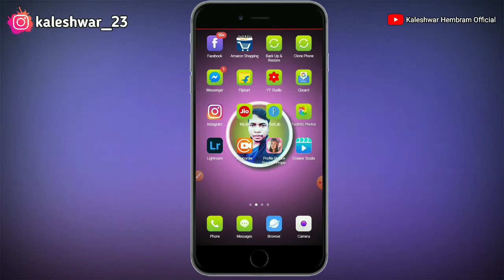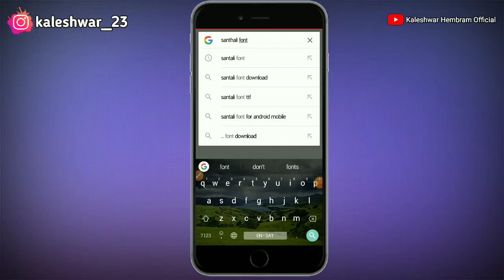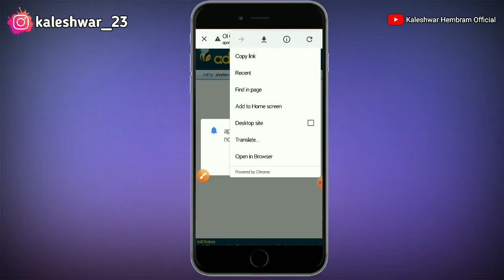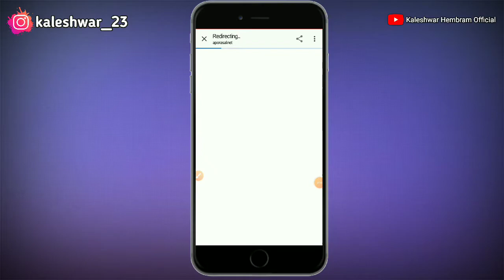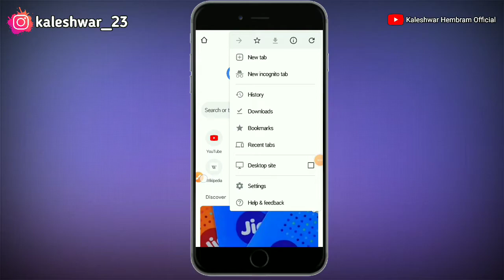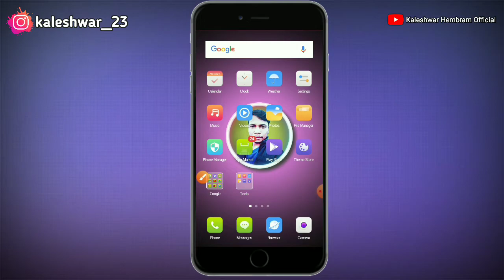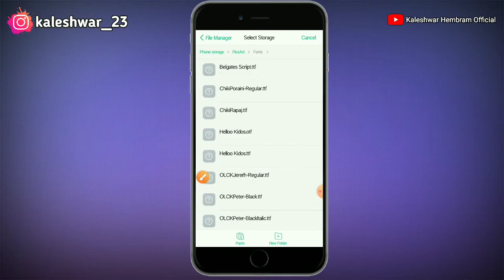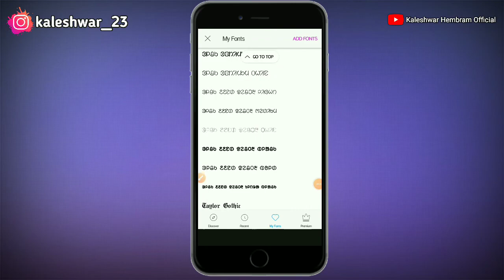🔥😮How to add ol chiki fonts on PicsArt app || PicsArt App me santali ol-chiki fonts add kre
PicsArt re ol-chiki fonts chet lika bun add da
आप सभी को मेरे इस यूट्यूब चेनल कालेश्वर हेंब्रम ऑफिशियल में स्वागत है। इस चैनल में आपको संताली भाषा में टेक्निकल टिप , ट्रिक, ट्यूटोरियल आेर ऐप्स बारे में विडियोज मिलेंगे।  तो हमारे इस चैनल को सपोर्ट करे। ताकि मैं आपलोगो के लिए अच्छे - अच्छे विडियो ला-सकूं।  धन्यवाद।

Welcome to all of you my this youtube channel kaleshwar hembram official.This channel will give you a video of technical tips, tricks, tutorials and apps in santali language.So support this channel of ours. So that I can make good videos for you guys.So please like, subscribe, comment and share to our channel.If there is a mistake in my video, then I am sorry and I will definitely get information by commenting.thank you!

 ᱡᱚᱛᱚ ᱠᱚᱜᱮ ᱠᱟᱞᱮᱥᱷᱟᱨ ᱦᱮᱢᱵᱽᱨᱳᱢ ᱚᱯᱷᱤᱥᱤᱭᱟᱞ ᱪᱟᱝᱼᱧᱮᱞ ᱥᱮᱱ ᱠᱷᱚᱱ ᱥᱟᱜᱩᱱ ᱡᱚᱦᱟᱨ | ᱱᱚᱣᱟ ᱪᱷᱟᱝᱼᱧᱮᱞ ᱨᱮ ᱟᱵᱩᱟ ᱜᱚᱜᱚ ᱟᱞᱟᱝ ᱛᱮ ᱛᱮᱠᱱᱤᱠᱟᱞ ᱴᱤᱯ , ᱴᱨᱤᱠ, ᱛᱩᱴᱚᱨᱤᱟᱞ ᱟᱨ ᱟᱯ ᱵᱟᱨᱮ ᱛᱮ ᱵᱷᱤᱰᱟᱣ ᱠᱚ ᱵᱚᱱ ᱭᱟᱢ ᱟ ᱾ ᱛᱚᱵᱮ ᱱᱚᱣᱟ ᱪᱟᱱᱱᱮᱞ ᱞᱟᱦᱟᱭ ᱞᱤᱜᱤ ᱜᱚᱨᱚ ᱠᱩ ᱮᱢᱚ ᱛᱟᱵᱩᱱ ᱯᱮ ᱾ ᱱᱮᱦᱚᱨ ᱠᱟᱛᱮ ᱱᱚᱣᱟ ᱪᱷᱟᱱᱱᱮᱞ like , subscribe, comment ar share ᱛᱟᱵᱩᱱᱟ ᱯᱮ ᱾ ᱟᱨ ᱱᱚᱣᱟ ᱣᱤᱫᱤᱭᱚ ᱨᱮ ᱡᱟᱦᱟᱱᱟᱜ ᱠᱚ ᱵᱷᱩᱞ ᱠᱚ ᱦᱩᱭ ᱵᱟᱨᱟᱜ ᱠᱷᱟᱱ ᱛᱚᱵᱮ ᱱᱚᱣᱟ ᱠᱚ ᱞᱤᱜᱮ ᱮᱠᱟᱭ ᱠᱷᱚᱡᱚ ᱠᱟᱱᱟᱭ ᱿ᱟᱨ ᱵᱟᱹᱨᱤᱼᱵᱟᱹᱨᱤ ᱫᱚ ᱟᱞᱩᱯᱮ ᱠᱚᱢᱮᱱᱴ ᱛᱟᱵᱩᱱᱟ᱾ ᱢᱟ ᱛᱚᱵᱮ ᱡᱟᱦᱟᱮ᱾

1. Boya M1 mic

4. PixelLab Logo & thumbnail Maker app

KALESHWAR HEMBRAM
From deoghar Jharkhand ( India )